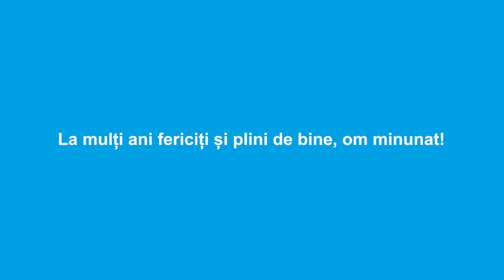La mulți ani, dragă Prieten UNICEF!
Datorită ție, dragă Prieten UNICEF, mai mulți copii au mai multe șanse la un viitor mai bun. Și asta merită sărbătorit în fiecare zi!